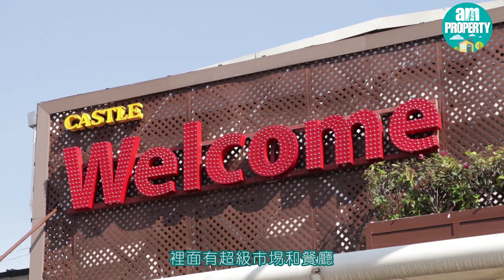【am730專訊】 OMA by the Sea 享受度假式生活 料本周內開價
【am730專訊】由永泰地產悉心打造，屯門黃金海岸「Upper Gold Coast」系列壓軸登場之作OMA by the Sea即將開售，預料本周內公佈價單。項目以黃金海岸一帶海景作賣點，秉承同系列悠閒度假式生活元素。

項目設有兩座住宅大樓，涉及517伙，提供開放式至4房間隔，另設特色戶，實用面積由297方呎至1,614方呎。

隨著港珠澳大橋通車、配合將來屯門至赤鱲角北面連接路、機場三跑及SKYCITY等重大機建嘅落成，令屯門區內投資氣氛上漲，即刻睇片了解多啲樓盤狀況啦～